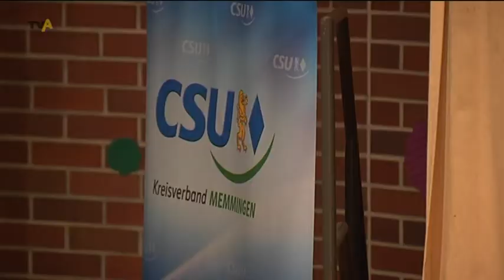Rechts vor links? Innenminister Friedrich spricht bei der CSU Memmingen über innere Sicherheit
November 2011: In einem ausgebrannten Wohnmobil werden die Leichen zweier Bankräuber gefunden. Bei den Untersuchungen entdeckt die Polizei eine DVD, auf der sich Uwe B. und Uwe M. zu den sogenannten Döner-Morden und weiteren Anschlägen bekennen. Ermittlungen ergeben, dass hinter allem ein rechtsextremes Motiv liegt. Die Täter waren beide Mitglieder in der Neonazi-Gruppe Nationalsozialistischer Untergrund. Seitdem müssen sich vor allem der Verfassungsschutz und Innenminister Hans-Peter Friedrich immer wieder Vorwürfe anhören, sie seien auf dem rechten Auge blind. Doch seit Januar 2012 steht ein neues Thema im Mittelpunkt: Der Linksextremismus nämlich. Laut Medienberichten beobachtet der Verfassungsschutz 27 der 76 Abgeordneten der Partei Die Linke. Die Empörung ist nach wie vor groß. Doch Innenminister Friedrich steht dazu - das hat er auch gestern deutlich gemacht. Als Gastredner des Neujahrsempfangs der CSU Memmingen stand die aktuelle Debatte natürlich im Vordergrund.